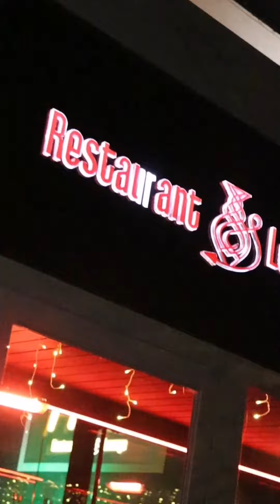video Spot Saxo en Fresh